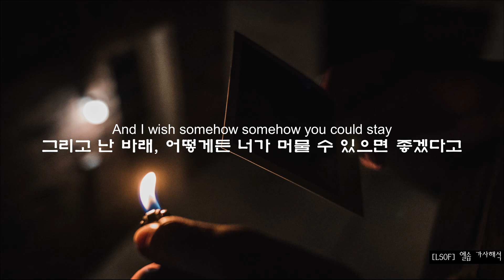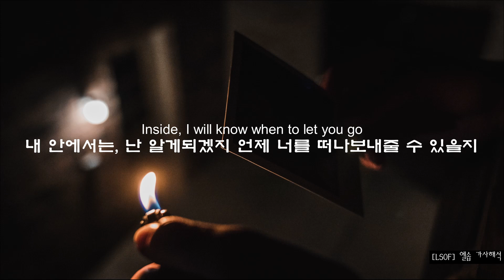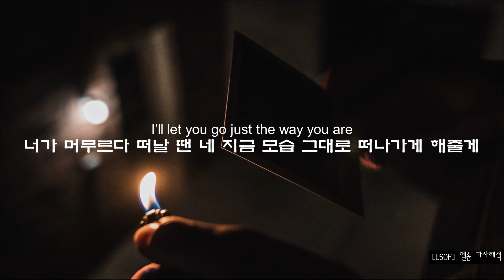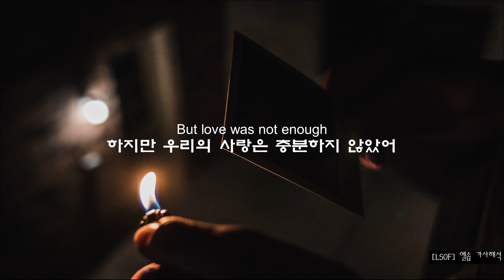우리 사랑이 그만큼 충분하지 않았던 거야 Ghostly Kisses - Stay (Acoustic) [이별 후 마음정리 노래/팝송 가사해석]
곡 : Ghostly Kisses - Stay (Acoustic)
배경사진 : Yuvraj Singh on Unsplash
가사해석 : 네이버 대중음악 인플루언서 Low Sugar Old-Fashioned ;  [LSOF]엘솝

Ghostly Kisses - Stay (Acoustic)

You left without no goodbye in the night
넌 한밤중에 작별인사도 없이 나를 떠나갔지
Walked out for miles, I'm not surprised
멀리 걸어나가버렸어, 난 그 사실이 놀랍지도 않았고
You said it was not about you and I
넌 말했어, 이 모든 것이 너와 나 누구의 탓인건 아니라고

And I wish somehow somehow you could stay
그리고 난 바래, 어떻게든 너가 머물 수 있으면 좋겠다고
Can you stay for a while?
잠시만 머무를 수는 없을까?
Stay for a while just the way we are
우리의 본 모습처럼 잠시라도 함께하자고
In the great divide
직면한 이별에서
Inside, I will know when to let you go
내 안에서는, 난 알게되겠지 언제 너를 떠나보내줄 수 있을지
하지만 지금은 우리의 본 모습처럼 잠시라도 함께했으면 해

Lost in a long forgotten dream
긴, 잊혀진 꿈 속에서 길을 잃은듯
You masquerade all you feel inside
넌 네 내면에 진실된 마음을 다 숨기고 아닌척 하잖아

Wherever you go somehow you find ways
너가 떠나서 어딜 가든 어떻게든 넌 방법을 찾겠지
To slowly keep on stealing
이별 후 남겨진 사랑을 서서히 훔치고
Concealing love that is left behind
네게 남겨진 사랑을 감출 그런 방법을 말야

Will I ever know when to let you go?
언제라도 난 알게되긴 할까 언제 너를 떠나보내줄 수 있을지
너의 지금 모습 그대로
I’ll let you go just the way you are
너가 머무르다 떠날 땐 네 지금 모습 그대로 떠나가게 해줄게

You said it was love
넌 이게 사랑이라 말했었지
But love was not enough
하지만 우리의 사랑은 충분하지 않았어
Enough
충분하지 않았어

- Ghostly Kisses 의 느낌은 어떠신가요?
저의 채널에서는 처음 소개해드리는 곡인데요,
노래가 너무 슬프죠??

아마도 그는 이 사랑을 '사랑'이라고 말하고
이 헤어짐이 서로의 탓은 아니라고 말했지만
남겨진 그녀는 그렇게 생각하지 않나봐요.
한 편으로는 그가 머물러줬으면 좋겠다고 생각하지만

너가 어딜 가든 어떻게든 넌 방법을 찾겠지

이런 모습을 보면 그에게도 아직 약간의 사랑이 남아있을 것이라고 생각이 들지만
그것이 그녀 곁에 머무를만큼 많진 않은 것이겠죠

그래서
Love was not enough for you and I
하지만 너와 나의 사랑이 그만큼 충분하지 않았던 거야"

그는 이것을 사랑이라고 말했었지만,
그 사랑이 서로 함께하게 하기엔 충분하지 않았음을요
아마도, 그의 사랑이 충분하지 않았겠죠.

그래서 조금은 그의 비겁함을 탓하는 느낌도 들구요.
사랑이었다고 말하는 그가,
이별이 너와 나의 탓은 아니라는 그가
사실은 자신의 그녀에 대한 사랑이 부족해서
그녀가 머물러달라고 해도 떠나가버리는 것이니까요.

노래의 구조 역시 너무 좋은데요,
첫 번째 코러스 부분에서는 스스로 물음을 던져요
"언젠가는 알 수 있을까 , 너를 언제 떠나보낼 수 있을지
하지만 지금은 우리의 본 모습처럼 잠시라도 함께했으면 해" 라고 말하지만

두 번째 코러스 부분에서는
너가 머무르다 떠날 땐 네 원래 모습 그대로 떠나가게 해줄게"

이렇게 살짝 가사가 바뀌게 되죠.
위에서는 우리의 원래 모습처럼 함께했으면 하는 바램을 내비치지만
두 번째에서는 더 양보해서
우리의 원래 모습이 지속되지 않아도 괜찮다고
다만 지금 머물러줬으면 좋겠다고,
하지만 영영 머무르지 않더라도
너가 떠날 때는 네 지금 모습 그대로 떠나가게 해줄게 라며
그의 지금 모습을 전혀 TOUCH하지 않을 것처럼
그를 변하게 하지 않을테니 부담 갖지 말고 머물러달라고 하는 것처럼
그렇게 바뀌고 있어요.

노래에 대한 글이 길어졌네요.
노래 너무 좋아요!
즐감하세요 :)

P.S 유튜브 구독자 600분 달성 감사드립니다